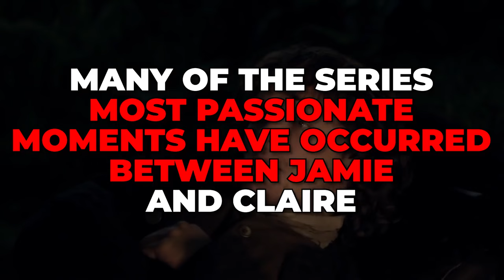Jamie & Claire’s HOTTEST Outlander Moments..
Welcome back to Showified, today on the channel we're going to be talking about "Jamie & Claire’s HOTTEST Outlander Moments.." if you're excited to learn more about this then make sure you watch the whole way through because you don't want to miss the details we have for you!